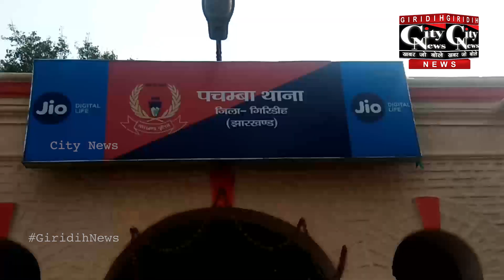Giridih पचमबा थाना क्षेत्र के लौहपिट्टी में जमीन विवाद को लेकर दो भाइयों के बीच मारपीट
पचमबा थाना क्षेत्र के लौहपिट्टी में जमीन विवाद को लेकर दो भाइयों के बीच मारपीट हो गई।मारपीट में दोनों पक्ष से 5 लोग घायल हो गए जिनका इलाज सदर अस्पताल में चल रहा है। वही दोनों पक्षों ने पचंबा थाने में आवेदन देकर एक दूसरे पर मारपीट का आरोप लगाया है।